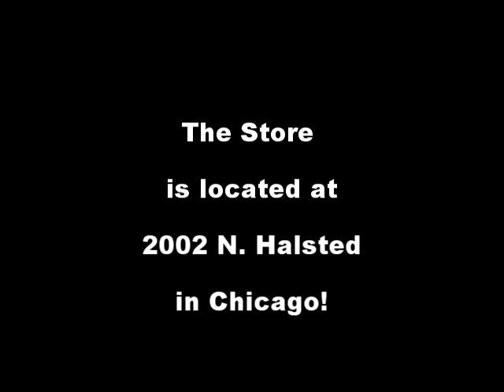the kichenkin 5 18 14